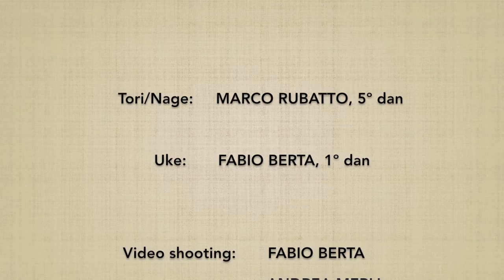Kosadori KOKYUNAGE 2 - Marco Rubatto